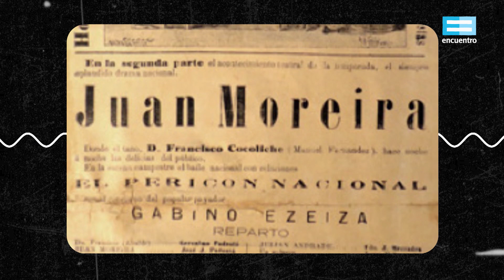200 historias destacadas: Juan Moreira - Canal Encuentro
Juan Moreira (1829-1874) fue un gaucho que vivió en la provincia de Buenos Aires. Su habilidad con el cuchillo, adquirida en sus años de rasero y domador, sumado a diversas peleas en las que se involucró, lo llevaron a construir una fama temeraria. La fama de Moreira, su figura, sus misterios, forman parte hoy de la cultura popular, gracias a los relatos, las leyendas, las obras de teatro, los escritos e incluso las películas que se realizaron sobre su persona.